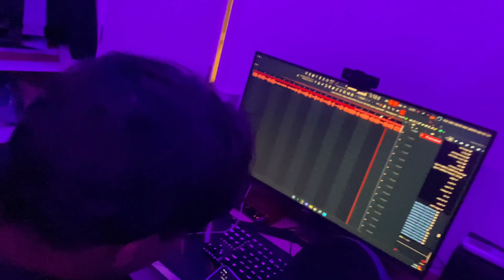￼SESSÃO DE ESTÚDIO EM SÃO PAULO